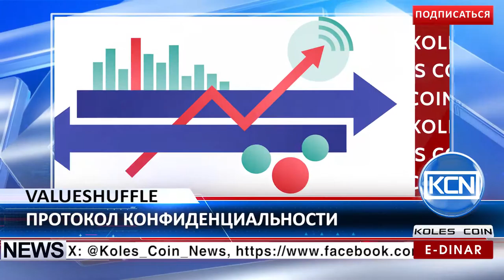KCN: ValueShuffle – новый протокол конфиденциальности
Совершенно новый протокол конфиденциальности. Два исследователя из Университета Саар в Германии и Университета Пердью в Индиане представили протокол конфиденциальности под названием ValueShuffle. В протоколе смешиваются данные с десяти и более транзакций, а суммы участвующих в процессе транзакций - скрываются. Сочетание этих двух методов, не нуждающихся в помощи третьей доверенной стороны, делает ValueShuffle уникальным.
EDR: anna-profit
BTC: 1JdRXQuqicwSyn61cd9jyXzAk2QUfu4KEW